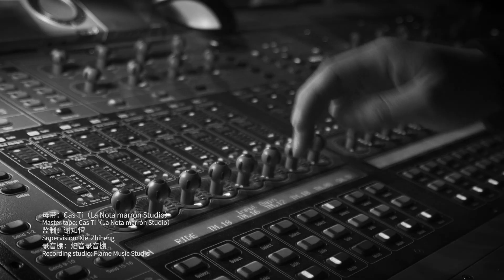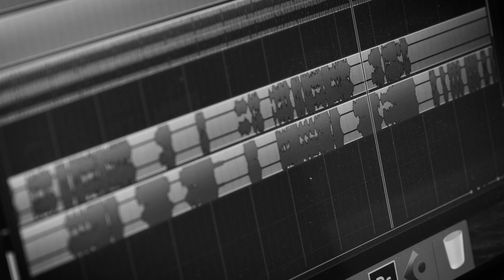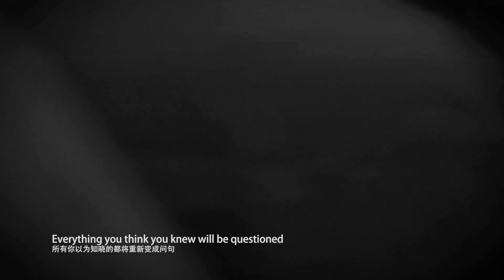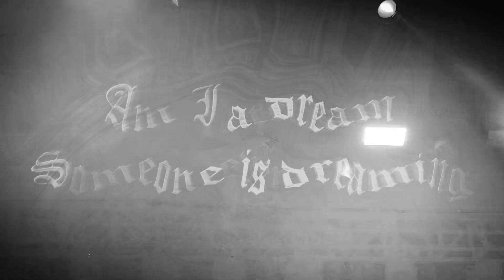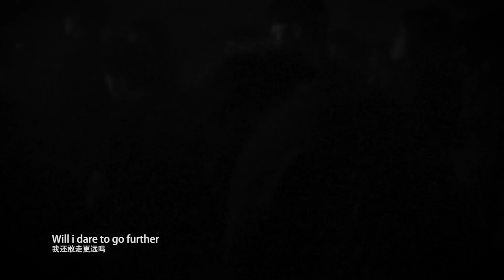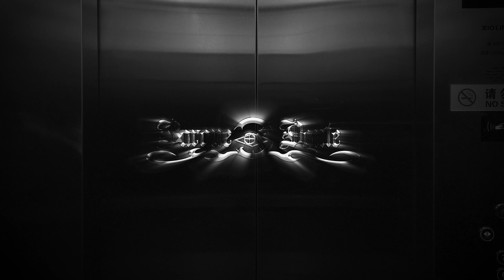BARQUE OF DANTE - Astral Projection (Official Music Video)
BARQUE OF DANTE - ASTRAL PROJECTION

Official video for the brand new single from Chinese-based power metal band Barque of Dante.

While retaining the essential melodic and technical elements of a power metal song, Astral Projection introduces a fusion of styles, while exhibiting a slight departure from the expected structure. This is representative of the future direction of the band, with the new compositions being more complex and adventurous than previous work.

Live footage taken from the band's performance at Chaos Tester Metal Festival at VAS Livehouse, Shanghai.

Song recorded at Flame Music, Shanghai.
Produced by Wang Wenjia and Cas Ti.
Music video produced by Crowuu Studio.

Barque of Dante are:

Cas Ti - Vocals
Benjamin Xie - Guitars
Zhang Qing - Guitars
Dick Gilchrist - Drums
Wang Wenjia - Bass